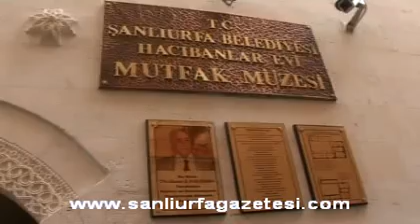muzikmuzesi.mpg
Şanlıurfa'da Müzik Müzesi hizmete girdi